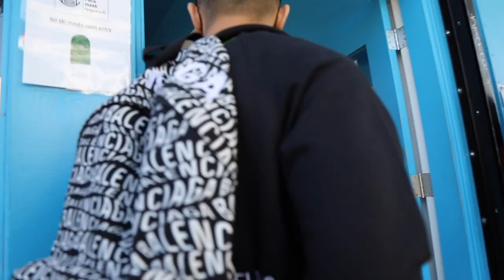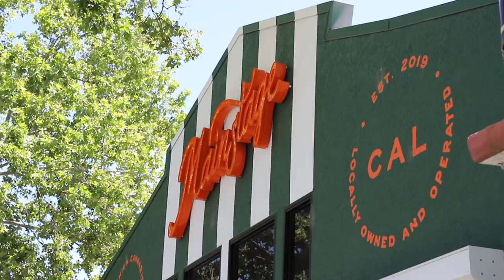The Peter Tang Tour - Road to Seattle Part 1 - Pulling Up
Peter Tang takes a roadtrip to Seattle to meet some partners and the shops out there. On the way we stopped by Merced, Modesto, Sanfrancisco, Oakland, Sacremento, and Portland before we got to Seattle. Come join us as we take this trip with Peter and stop by the best shops and visit some cool people (@simplisick,  and @TrippyKat) in NorCal.

Leave a comment on where you want us to hit up next